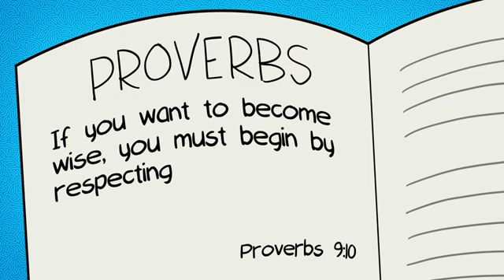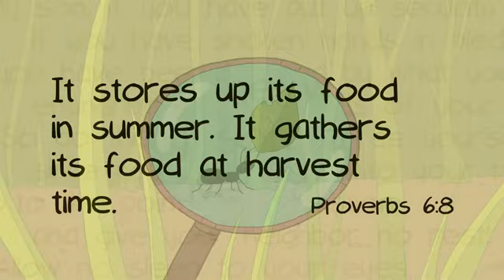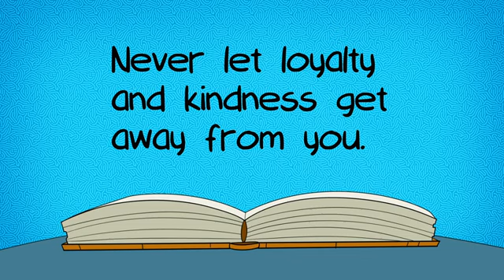God's Story Books of the Bible Proverbs